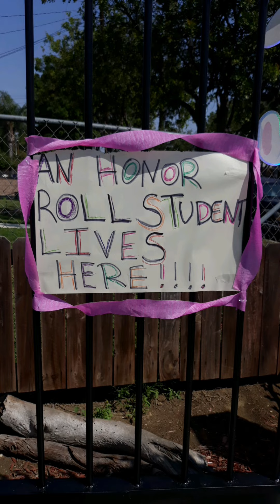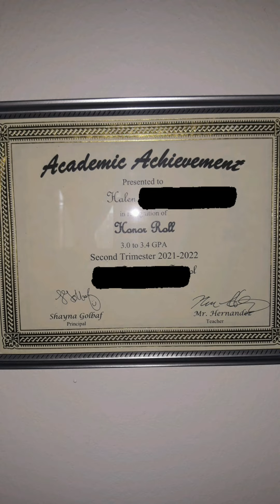Halen made Honor roll